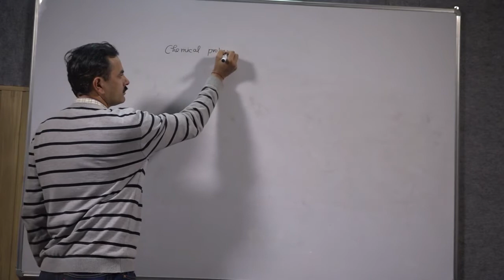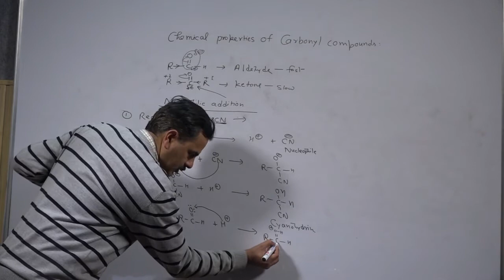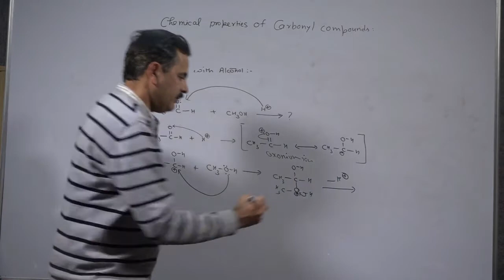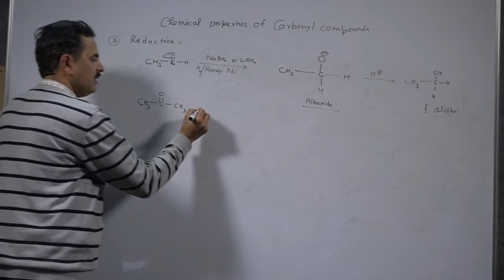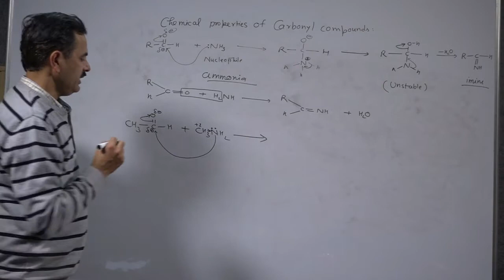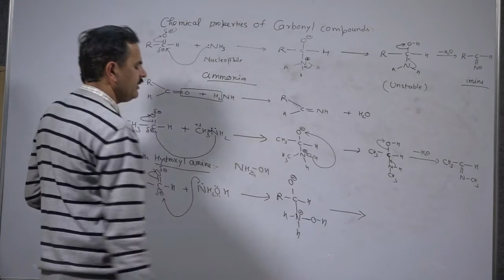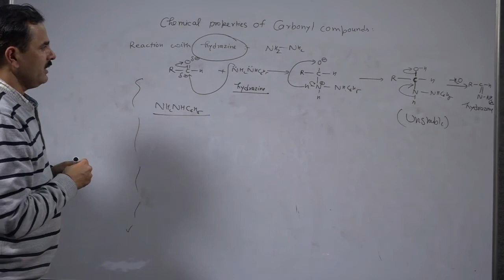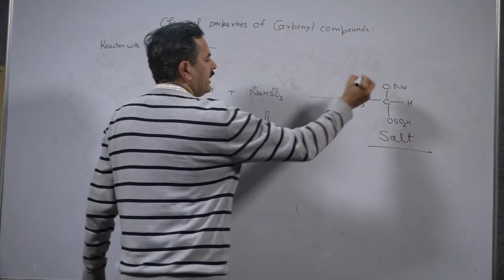Chemical Properties of Carbonyl Compounds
In carbonyl compounds the polarity between -C=O- bond result in the partial +ve charge on C atom and partial –ve charge on O atom.Due to this partial +ve charge on C atom it is of Electron deficient nature which means it acts as an Electrophile and a Nucleophile can add to it.There is a possibility of addition of nucleophile in C atom. Thus Nucleophilic Addition Reaction is common in Carbonyl Compounds. In Ketones due to presence of Alkyl group on both sides the +ve density of C atom decrease as a result Ketones show slow Nucleophilic addition reaction in comparison to Aldehydes.
CHEMICAL RECTIONS
 Reaction with HCN – Aldehyde react with HCN to form Cynohydrin whereas Ketone show slow reaction with HCN to form the corresponding compound.
 Reaction with alcohol – Carbonyl compounds reacts with alcohol in presence of acidic medium to form Hemiacetal which upon further treatment with CH3OH and acidic medium forms Acetal.
 Reduction reaction – Aldehyde in presence of NaBH4 or LiAlH4 and H2/Raney nickel forms 1◦ alcohols whereas Ketones form 2◦ or higher alcohols.
 Reaction with NH3 and its derivatives – Aldehydes and Ketones reacts with Ammonia to form Imine. Also the derivatives of ammonia shows the same reaction.
1. Reaction with Hydroxyl amine – Aldehydes and Ketones reacts with Hydroxyl amine to form Oxime.However the reactivity of Aldehyde is greater as compared to Ketones.
2. Reaction with Hydrazine – Aldehydes and Ketones reacts with Hydrazine to form Hydrazone.
  Oxidation – Aldehydes and Ketones oxidises in presence of Chromic oxide to form Carboxylic acid.
 Reaction with NaHSO3 – Aldehydes and Ketones reacts with NaHSO3 to form salt.